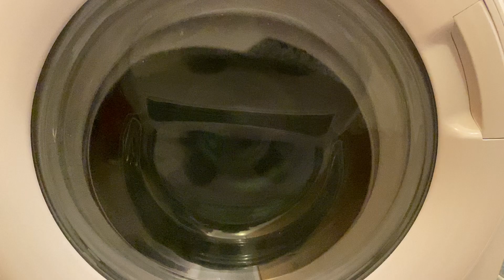Ultra 29’, take notes